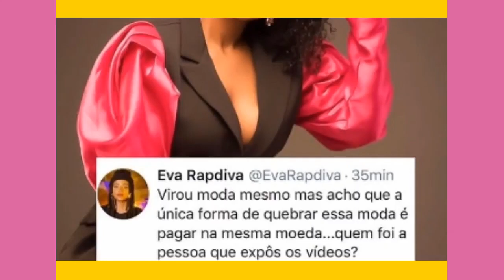O vídeo Karina Xofela(COMPLETO)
Eva Rap Diva Falou sobre a Karina Xofela

Se Subscreva se no Canal deixa a tua opinão nos comentários

Eva Rap Diva fala sobre o vídeo da Karina Xofela
Eva rap diva falou sobre os vídeos da Karina Xofela